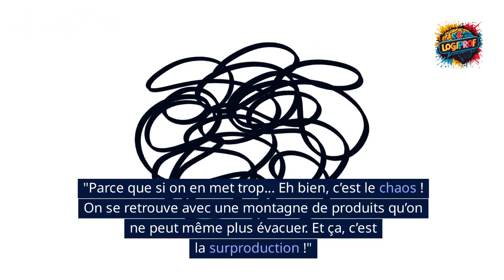M104 | 4.2 La production